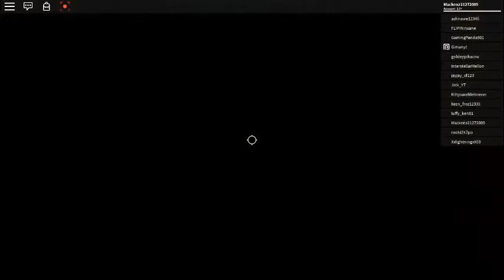Ro-Ghoul part 2 (the first ended for no reason so i made part 2!)